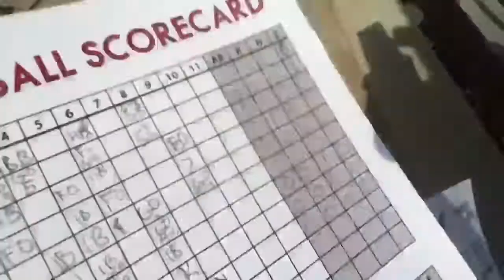Miami vs tech